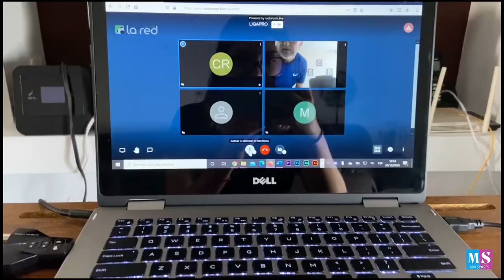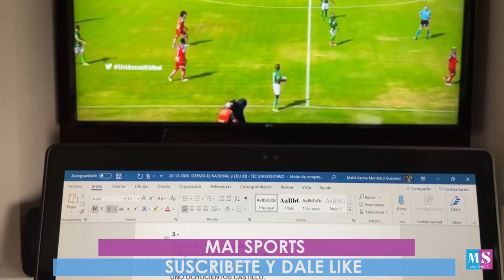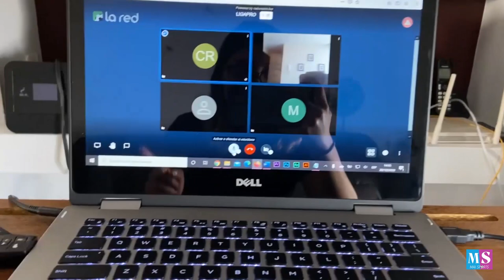VLOG: FINAL SEGUNDA ETAPA LIGA PRO | LIGA VS BSC | EL NACIONAL DESCIENDE A LA SERIE B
Aficionados y aficionadas del deporte hoy en MaiSports estamos de estreno con un nuevo video. Hoy los llevo conmigo a una de mis últimas transmisiones deportivas del este 2020. Todos los días vivo una aventura nueva y aprendo muchas cosas, así que les muestro cada uno de los retos y organización que tengo para vivir al máximo mi pasión por el deporte. Espero les guste este nuevo vlog sobre el final de la LigaPro2020

Gracias por ser parte de esta familia MaiSports. Nos vemos esta semana con videos nuevo.